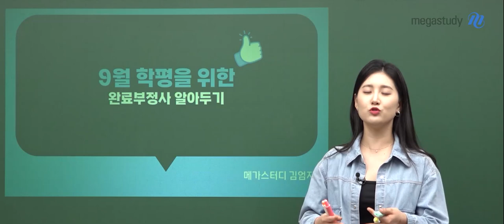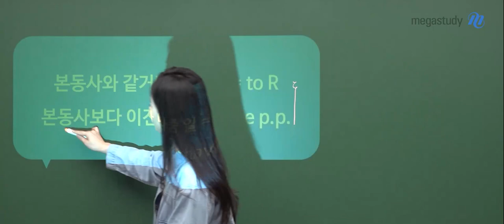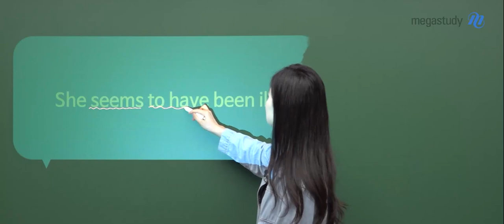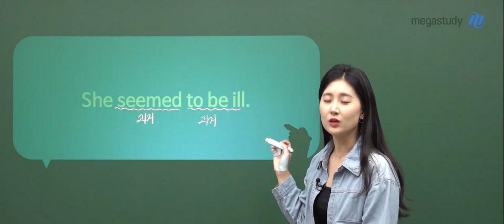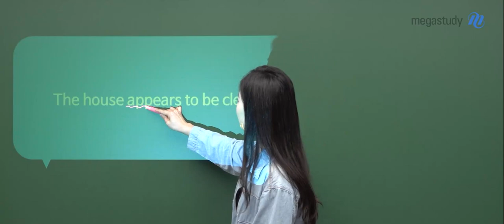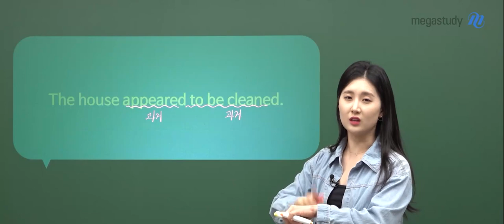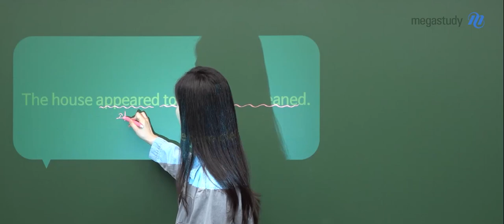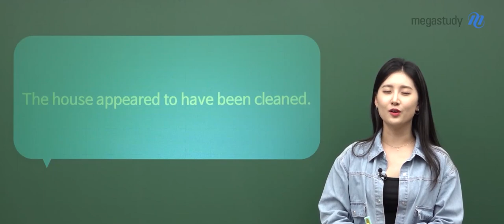[메가스터디] 영어 김엄지쌤 - 9월 학평을 위한 완료부정사 알아두기!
9월 학평을 위한 완료부정사 알아두기

엄지쌤이 이번 9월 학평에서 마주치게 될 가능성이 굉장히 높은 문법 한 가지를 가지고 왔습니다!

완료부정사라는 개념에 대해서 알려드릴 건데요, 별로 어렵지 않습니다!
한 번만 이해해 보시면 됩니다!!

여러분들이 9월 학평에서 유용하게 쓸 수 있길 바라면서..💚

영상 재생 GO!